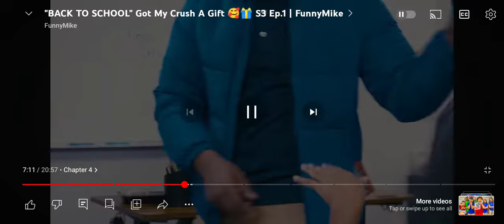funny Mike 4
00:00 the start
01:05 school